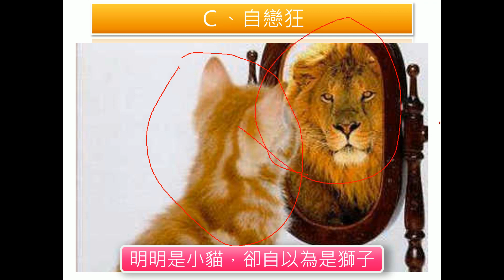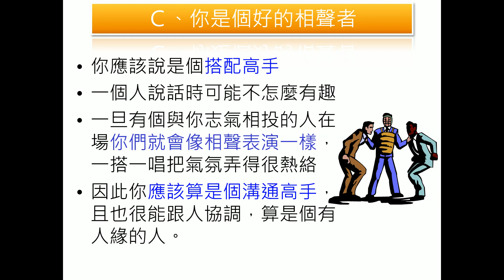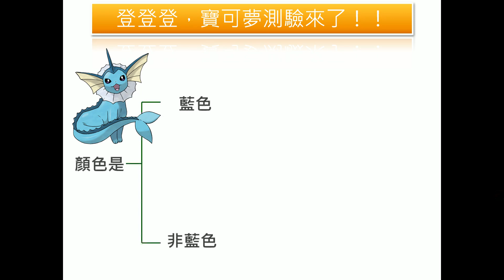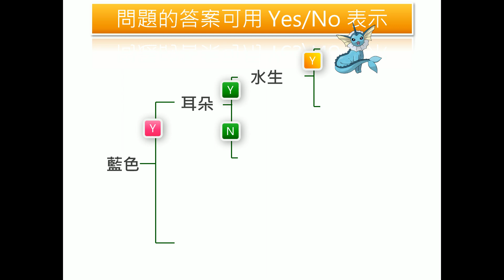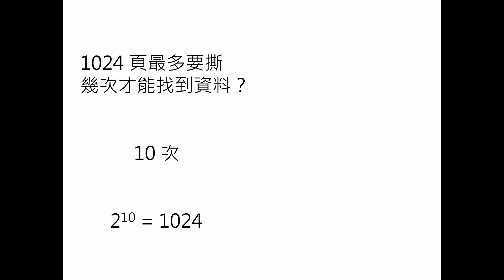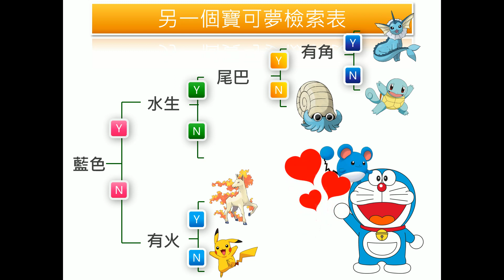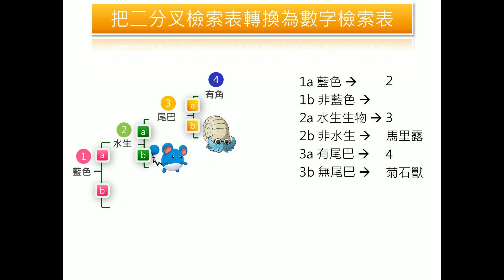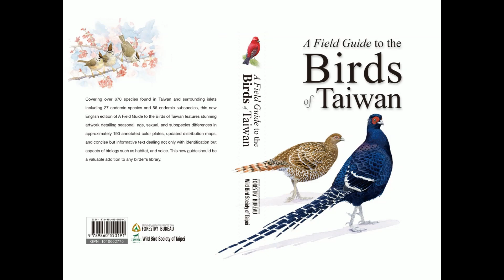心理測驗與檢索表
有沒有做過網路、報章雜誌上面的心理測驗？沒有的話就來做兩個試試，看看你是什麼樣的人？

做完心理測驗，我們可以想想看這跟生物課有什麼關係？